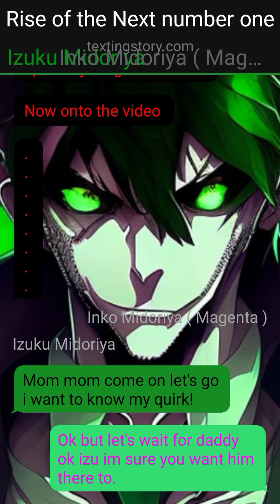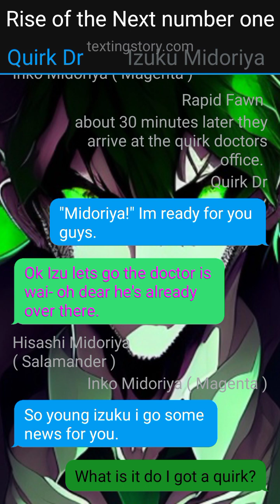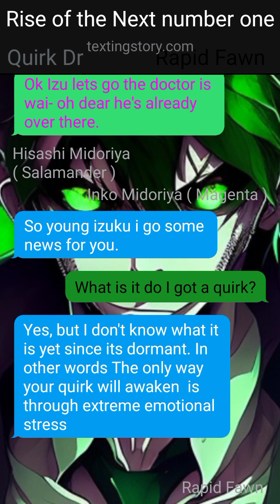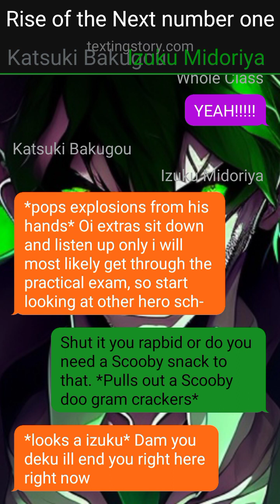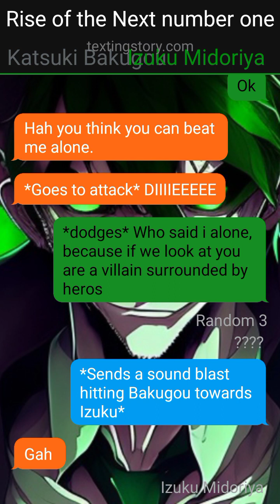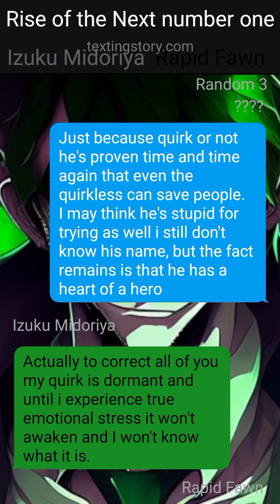Rise of the Next Number 1 Hero ( MHA/ Izuku x ??? ) part 1